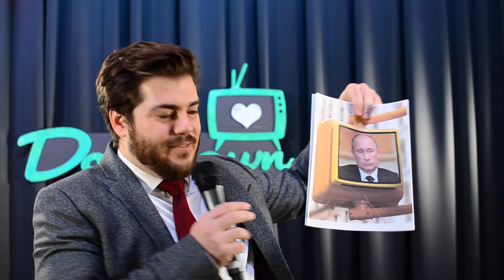Ep 93 - Downtown Podcast (ft. Lori Smith & Matt & Mattingly)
Gear up for episode #93 of the Downtown Podcast! In this episode, we feature Lori Smith, the creative director at Perfume Culture. At Perfume Culture, Lori works to create one-of-a-kind experiences with a signature scent.

We had a great performance by Matt & Mattingly, a local improv duo who consistently knock the socks off the audience with their very own podcast called the Ice Cream Social.

We also speak to Austin Barnum from M3rcy Clothing. M3rcy Clothing is a screen printing company that does live screen printing at all of their events, and offers white glove treatment to all of their customers.